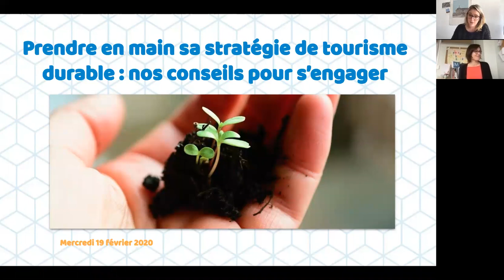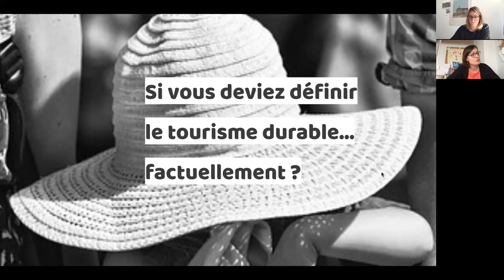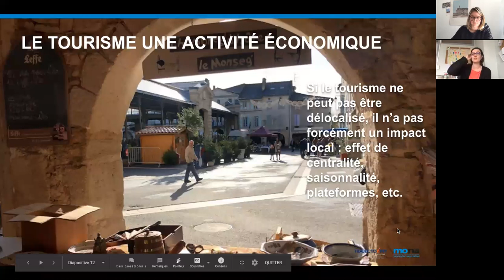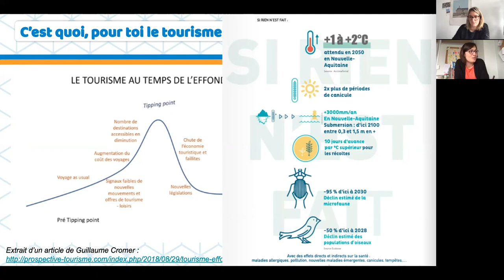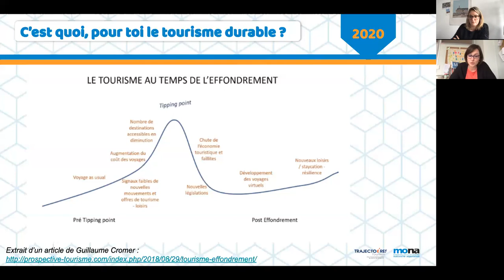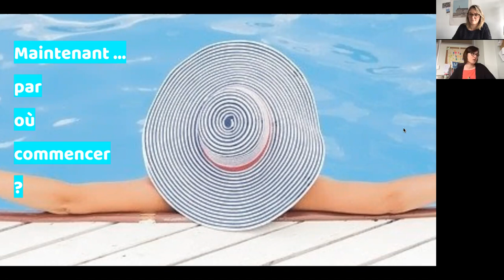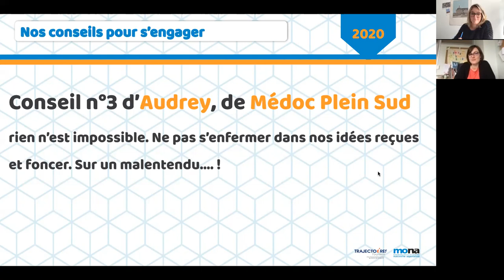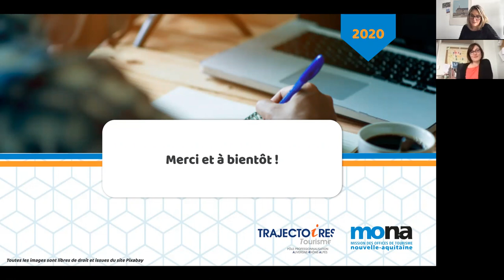2020 Webséminaire Prendre en main sa stratégie de tourisme durable #1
La transformation durable des structures s’est engagée depuis quelques années : elle touche tant à la gestion de la structure, qu’à l’organisation du travail ou à l’accompagnement des professionnels. Si vous ne savez pas par où commencer et avez besoin de quelques petits cailloux sur votre chemin, c’est par ici.

Ce webséminaire diffusé le 19 février 2020 permettait de prendre en main sa stratégie de tourisme durable en s'adaptant à chaque public et chaque réactions en se basant sur les chapeaux de Bono.